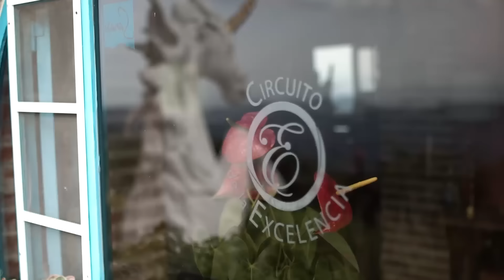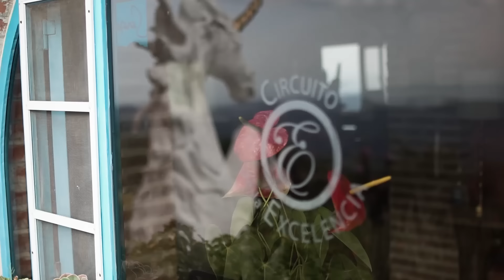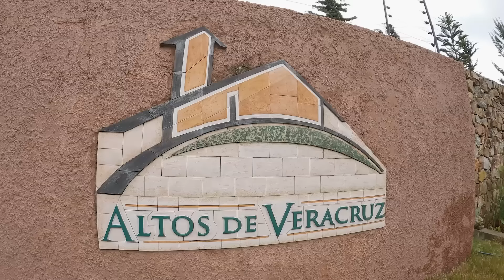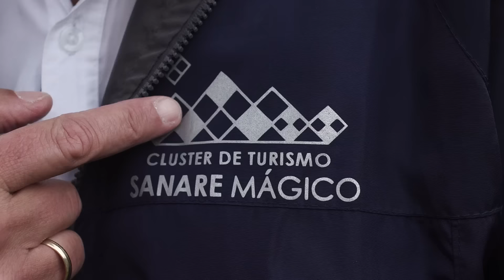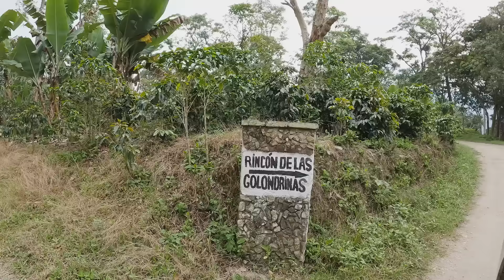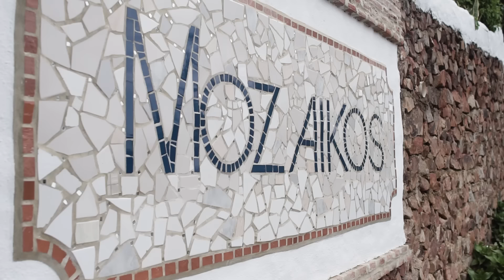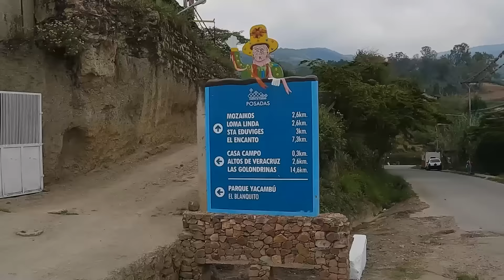¿Por qué SANARE es MÁGICO? 😱 Valen de Viaje ➡️ POSADAS en SANARE | VENEZUELA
00:00 ¿Cuál es el mayor productor de café?
00:56 ¿Quién es Manuel Saavedra?
02:15 Posada El Encanto en Sanare.
03:02 Historia del Parque Nacional Yacambú.
04:16 La cascada del Parque Nacional Yacambú.
04:52 Posada Altos de Veracruz en Sanare.
06:07 ¿Cómo se cosecha el tomate?
06:57 ¿Cómo se cosecha el cebollín?
07:22 Dulces y jaleas naturales MONCAR.
08:18 ¿Dónde comienza la cordillera de los Andes en Venezuela?
09:06 Mitos y leyendas de la Hundición de Yay.
10:53 ¿Cómo se hace el queso de cabra?
12:00 ¿Por qué es el importante el café para Sanare?
13:37 Posada El rincón de las golondrinas en Lara.
14:48 Posada Mozaicos en Sanare.
16:22 Posada Santa Eduviges en Sanare.
16:42 ¿Qué es el Cluster Mágico de Sanare?
17:48 ¿Cómo se puede mejorar la producción de café?
18:22 Exposición de café en Sanare.
19:18 El mejor café de Venezuela está en Sanare.
20:36 Café orgánico en Venezuela, Finca Santa Cruz.
22:12 ¿Por qué Sanare es el lugar mágico de Venezuela?

¿Cómo un pueblo cafetalero se convirtió en turístico?

Visito Sanare (un pueblito cafetalero en Lara) desde hace más de 20 años, cuando Manuel Saavedra apenas comenzaba con su restaurante El Encanto y la única posada era Los Cerritos, construida en 1979 para un proyecto de los pueblos blancos de los andes venezolanos. Ahí sigue la posada, pero lo demás no se concluyó.

Después de 22 años dejando su vómito en los mares del mundo como marino mercante, Manuel Saavedra en lo único que podía pensar era terminar de reunir los reales para regresar a su pueblo y hacer una posada. Por fin la hizo, un poco más arriba de su restaurante y luego muchos lo siguieron, aunque en su momento todos pensaban que estaba demente. Cada emprendedor que llegó a Sanare con planes de hacer posada tuvo el apoyo generoso de Manuel, este sanareño convencido de las bondades del pueblo donde nació y creció. Fue así como se formó un grupo que trabaja en equipo hasta hacer de Sanare un modelo de turismo generoso para toda Venezuela. Desde hace unos años crearon un cluster, para combinar el turismo y el café porque este municipio es el mayor productor de café de Venezuela. Ahora quieren convertirse en el mayor productor de café de especialidad del país.

Jamás verán una señalización tan bien diseñada en ninguna parte del país y lo ha hecho el cluster con ingresos propios. Cada posada, restaurante o parque en las rutas tiene indicaciones con kilómetros y nombre. El símbolo es el Zaragozo que se asoma.

Además, Sanare cuenta con las frondosas montañas del Parque Nacional Yacambú y una famosa fumarola a la que jamás le han sacado provecho. En la parte desértica está la Hundición de Yay, con un exótico paisaje de cárcavas producto de la erosión. Ahora se siembra tomate por todo eso, también hay quien cría cabras y hacen quesos y el orégano crece silvestre y es super aromático. Los productores cafetaleros participan en el cluster para combinar café y turismo, ya existe la primera ruta del café en la Posada La Golondrina y varios posaderos empezaron a cultivar café. Cada 28 de diciembre es la fiesta de los Zaragozos. El casco colonial de El cerrito fue recuperado por los miembros del cluster y en abril de 2023 se organizó la primera exposición de café donde participaron más de 40 productores locales. Todo parece indicar que Sanare es un ejemplo de turismo generoso para toda Venezuela.

➡️ Instagram de las posadas en Sanare

📌Post producción
Gustavo Mendoza - @el.tasto
Alexander Ramirez @damianjr23

📌 Digital Media Manager:
Adeimar Bastidas